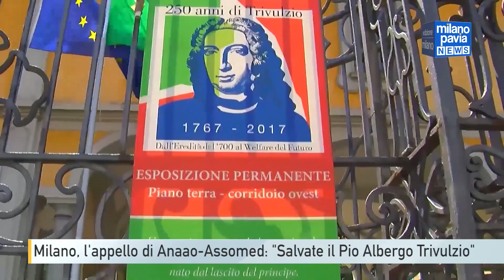Milano, l'appello di Anaao-Assomed: ”Salvate il Pio Albergo Trivulzio”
Serve subito un cambio di rotta per risolvere le criticità finanziarie e di gestione del Pio Albergo Trivulzio. E' l'appello che Anaao-Assomed, il sindacato dei medici dirigenti del Servizio sanitario nazionale, lancia alla politica, Comune e Regione in primis, chiedendo di "salvare" la struttura. Il Pio Albergo Trivulzio, viene spiegato in una nota, deve fare i conti con enormi difficoltà di bilancio.

Se l'alienazione di terreni e immobili è "prassi ormai consolidata", si legge nel documento, gli avvenimenti degli ultimi mesi sarebbero secondo l'Anaao lombarda "sintomo del malfunzionamento della gestione di una delle istituzioni più care ai milanesi". "Negli ultimi anni - spiega il segretario regionale Stefano Magnone - abbiamo raccolto dai colleghi del Pat le gravi criticità su molte questioni, a cominciare da un pessimo clima di lavoro. A partire dall'insediamento dell'attuale dirigenza, risalente al gennaio 2019, il numero dei procedimenti disciplinari è andato esponenzialmente aumentando, con risultati finali spesso coincidenti con l'archiviazione".

"In altri casi il procedimento si è concluso con la comminazione di sanzioni di estrema gravità, che ci hanno lasciati sconcertati di fronte alla sproporzione delle infrazioni contestate, prosegue Magnone. In alcuni casi il tribunale ha poi revocato tali sanzioni. Calcoliamo che in questi pochi anni siano stati avviati non meno di 25 procedimenti disciplinari, a fronte di un numero di dipendenti, in calo, inizialmente di poco superiore alle 60 unità: numeri senza precedenti, di cui abbiamo chiesto conto, come prevede il contratto nazionale, a Regione Lombardia". "Oltre a questo - conclude Magnone - i colleghi lamentano una gestione verticistica che ha svilito e umiliato le diverse professionalità del Pat. Di fatto i colleghi vengono convocati dai vertici solo per impartire loro ordini, spesso contraddittori e improvvisati, relativi all'organizzazione del lavoro. Vi sono medici che negli ultimi anni sono stati spostati di reparto anche 6 volte, generando di conseguenza enormi difficoltà nel ricostruire le équipe di lavoro e con ricadute sulla qualità dell'assistenza medica ai pazienti".